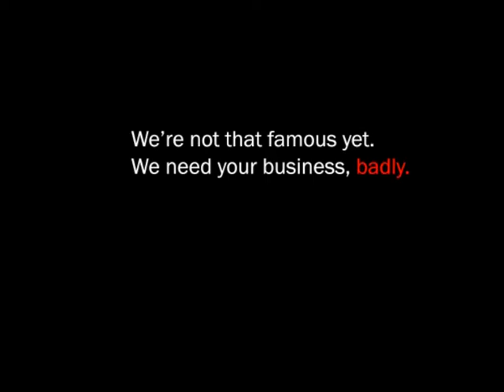BBDO India Self Promo Film